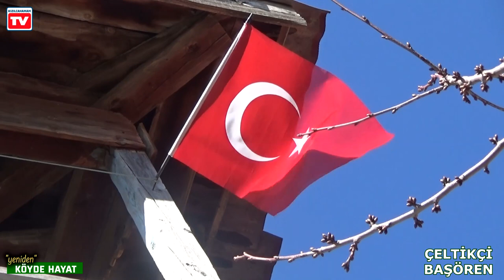“yeniden KÖYDE HAYAT” - Çeltikçi Başören Mahallesi Kızılcahamam (2. Kısım)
Nizamettin Öztürk ile Yeniden Köyde Hayat - Kızılcahamam TV